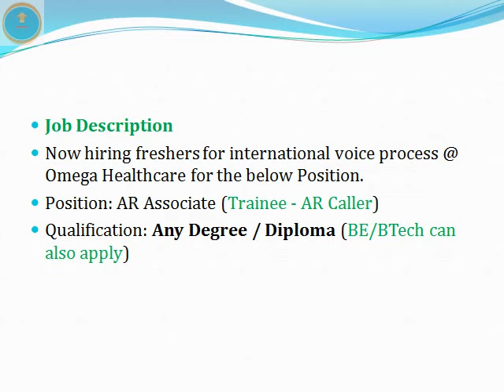Voice Process | Omega Healthcare | Trichy | Latest Jobs | AR caller | Job Vacancy 2022|@ThatsUpload